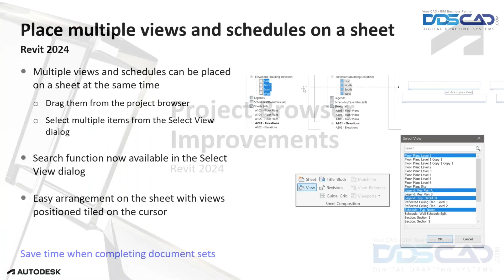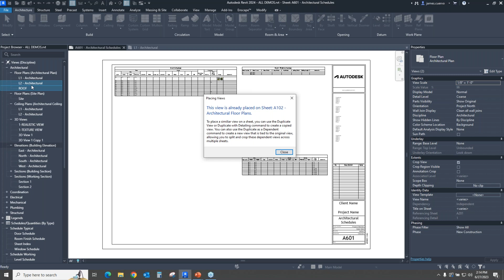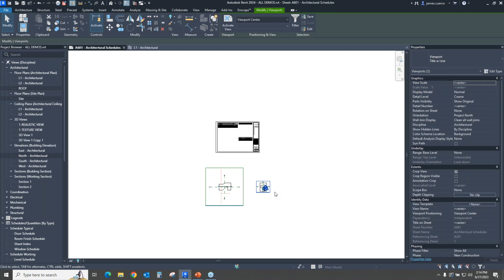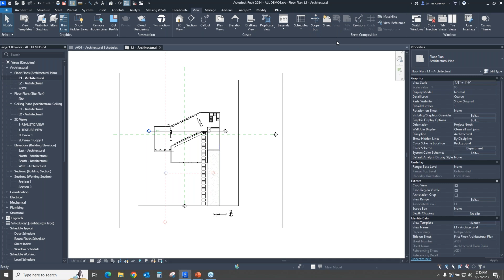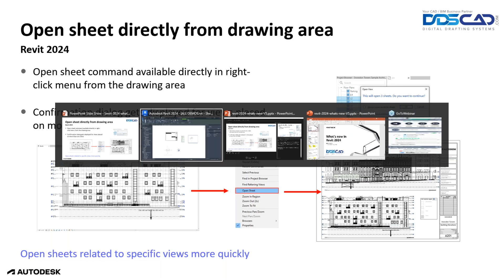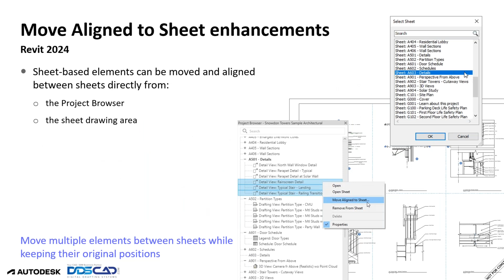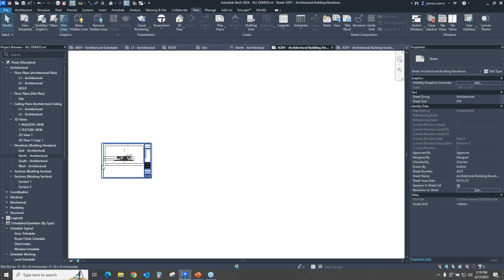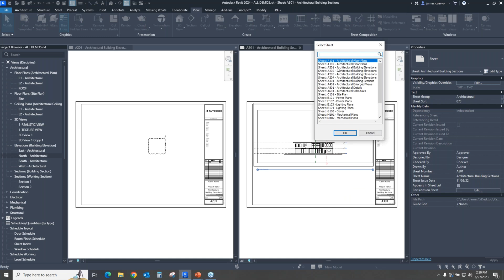Project Browser Improvements in Revit 2024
Join our Senior AEC Technical Specialist, James Cuervo, as he demonstrates improvements introduced in Revit 2024. In this video, he focuses on project browser improvements.